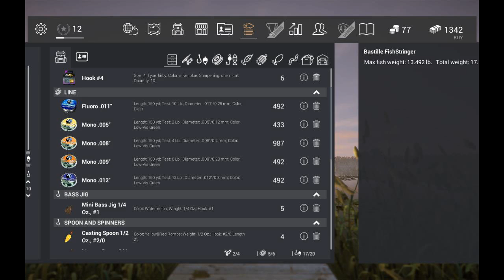Fishing Planet (Rainbow Trout)